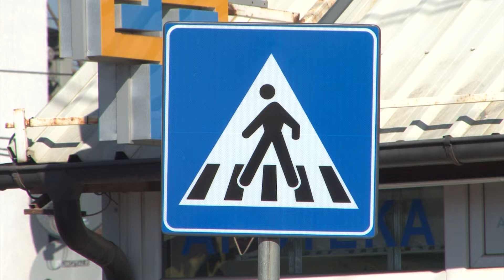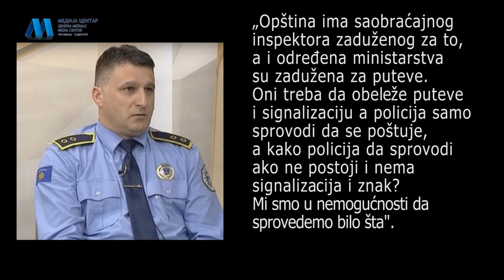Neobeleženi pešački prelazi u Gračanici